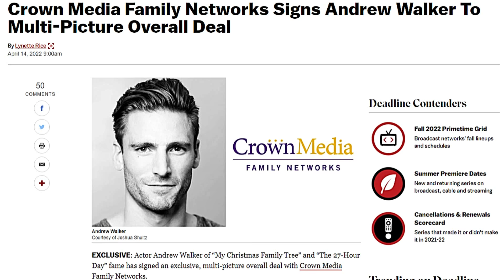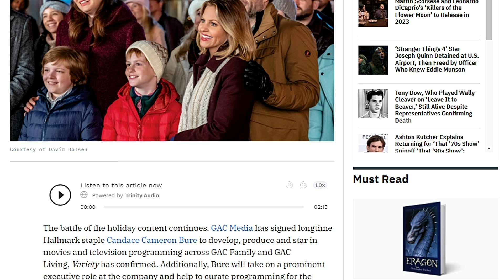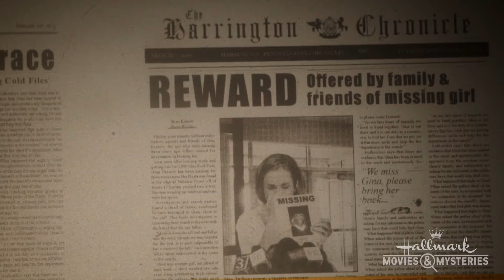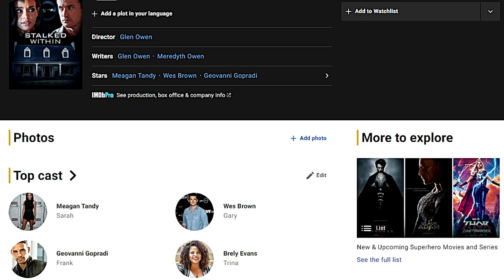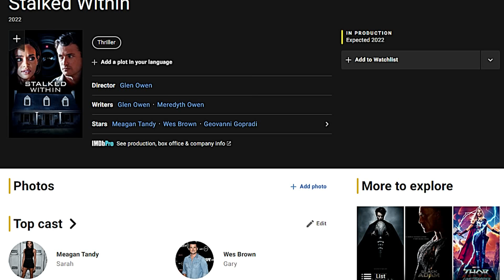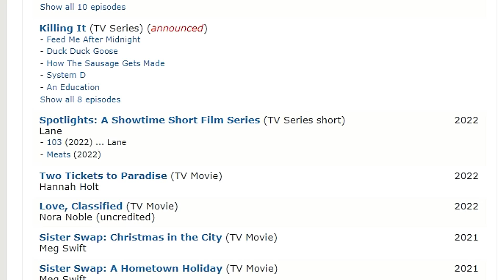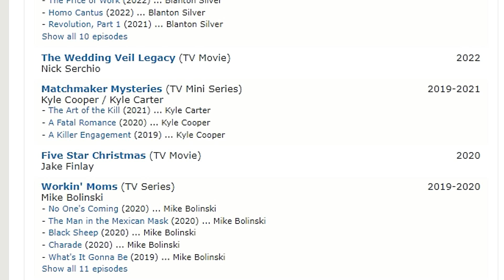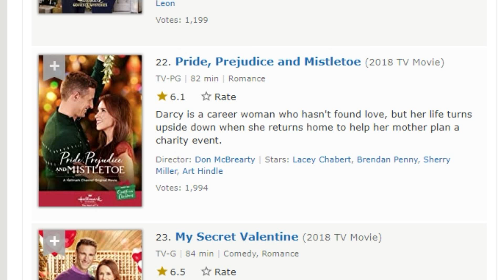TOP 10 Hallmark Actors/Actresses Of ALL TIME! (RANKED)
In today's video I cover the top 10 Hallmark actors/actresses of all time!